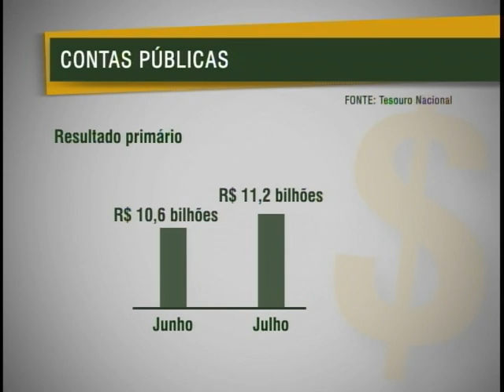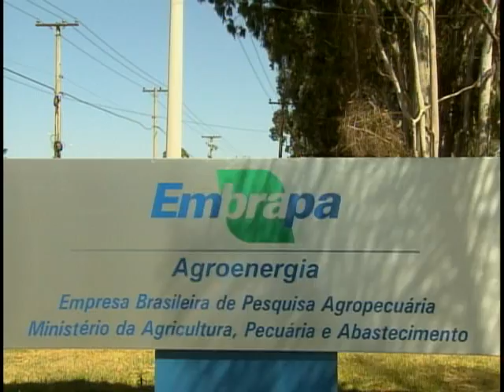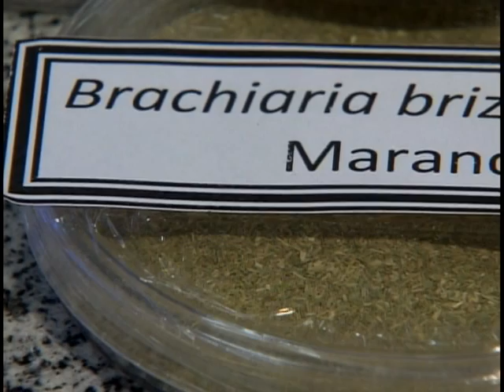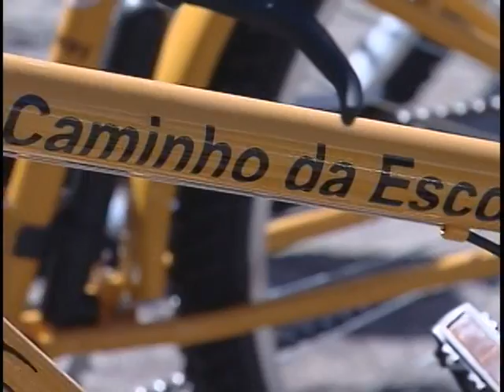Jornal NBR NOTÍCIAS na Íntegra - 26 de agosto de 2011